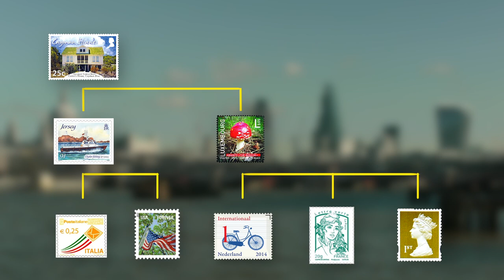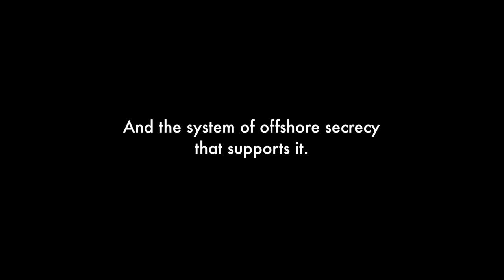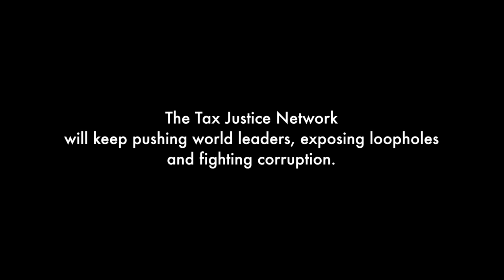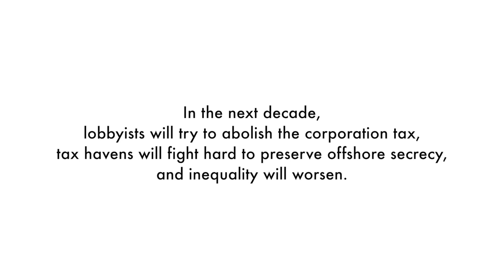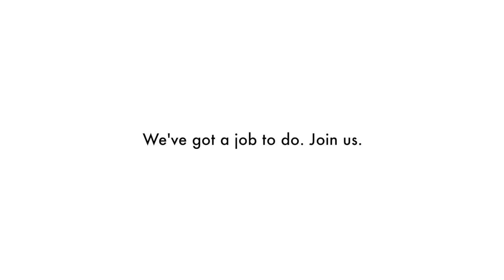The Tax Justice Network - Changing the World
A short video highlighting the Tax Justice Network and its role in shaping global debates on tax, tax havens, and tax justice.

"TJN has done more than any other organization to put fiscal justice at the center of the policy agenda. Tax issues should not be left to those who want to escape taxes. Changes will come when more and more citizens of the world take ownership of these matters. TJN is a powerful force acting in this direction."
- Thomas Piketty, French economist